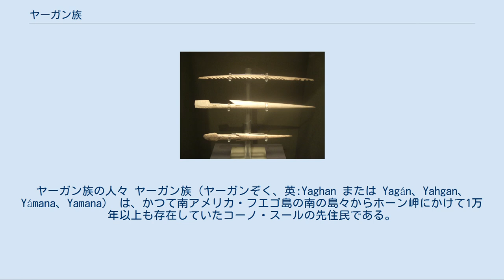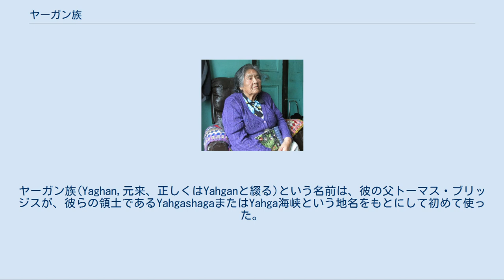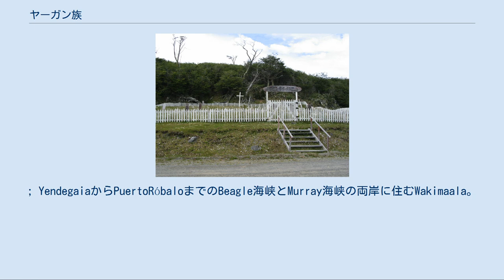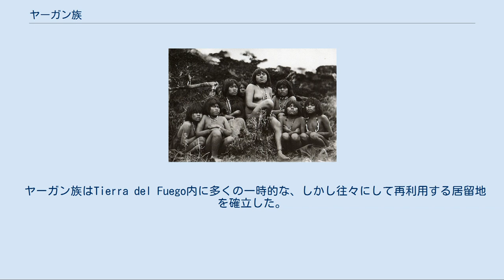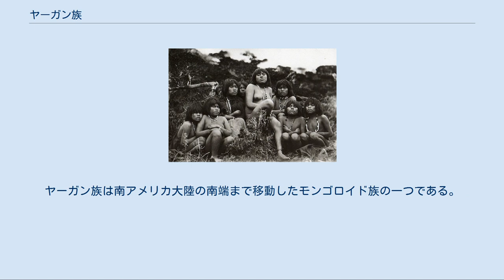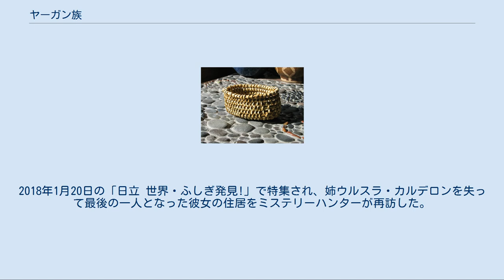ヤーガン族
ヤーガン族の人々 ヤーガン族（ヤーガンぞく、英:Yaghan または Yagán、Yahgan、Yámana、Yamana） は、かつて南アメリカ・フエゴ島の南の島々からホーン岬にかけて1万年以上も存在していたコーノ・スールの先住民である。
世界で最も南に位置する民族とされる。
 19世紀の英語圏ではフエゴ人と呼ばれていたが、現在では、ティエラ・デル・フエゴの先住民族の総称として使われている。
(例えば、セルクナム族はティエラ・デル・フエゴの北東部に住んでいた。
) 孤立した言語であると考えられているヤーガン語(ヤマナ語としても知られる)を話す人もいる。
しかし、ほとんどの人はスペイン語を話す。
2017年現在、チリ領内に住むクリスティーナ・カルデロンは、最後の純血のヤーガン族かつヤーガン語を母語とする最後の人として知られている。
 ヤーガン族のモリの穂先 ヤーガン族は、伝統的に食物を集めるために島の間をカヌーで渡る遊民であり狩猟採集民であった。
男性はアシカを狩り、女性は甲殻類を集めるために海に潜った。
 1871年、英国国教会の宣教師トーマス・ブリッジスとジョージ・ルイスは、ティエラ・デル・フエゴに伝道所を設立し、そこで二人は家族を養った。
ブリッジズはケッペル島に住んでいた17歳のときからヤーガン語を学び、十数年の間に文法と単語3万語からなるヤーガン語―英語の辞書を編集した。
 ブリッジズの次男ルーカス・ブリッジズもこの言語を学んでおり、そうしている数少ないヨーロッパ人の1人だ。
その時代の歴史を記した1948年の著書の中では、外名もしくは自称はヤマナ (「人」(現代の用法では男性だけを指す言葉で女性には用いない)を意味する-複数形はyamali(m))と記している。
ヤーガン族(Yaghan,元来、正しくはYahganと綴る)という名前は、彼の父トーマス・ブリッジスが、彼らの領土であるYahgashagaまたはYahga海峡という地名をもとにして初めて使った。
彼らは自らをYahgashagalumoala(意味「山と谷の海峡の人々」-lumは「から」を意味する。
-oalaは「人たち」の総称で、単数形はuaである)と称した。
それは、トーマス・ブリッジスが最初にこの言語を学んだマレー海峡(Yahgashaga)周辺の住民の名前だった。
Tekenika(スペイン語: Tequenica)という名前は、オステ島での言葉を音写して初めて付けられたもので、単に「わからない」(teki-「わかる」と-vnaka(v schwa)「うまくいかない」から)を意味し、誤解された質問への答えとして生まれたことが明らかである。
 極度に寒い気候の地域に住んでいたにもかかわらず、初期のヤーガン族はヨーロッパ人との広範囲に及ぶ接触が終わるまでほとんどあるいは全く衣服を着なかった。
彼らは厳しい気候を生き抜くことが可能だった。
その理由は以下の通り。
 彼らは、暖かさを保つためにボートの中も含めて、できるだけ小さな火の周りに集まって暖を取った。
「ティエラ・デル・フエゴ」(火の国)の名は、ヨーロッパの探検家が通りかかったときに多く見られた焚火に由来する。
 彼らは岩場の構造を利用して雨風から身を守った。
 彼らは動物の脂肪に身を包んだ。
 時間の経過とともに、彼らは平均的なヒトよりも有意に高い代謝を進化させ、より多くの内部体温を発生させた。
 彼らの自然な静止体勢は深くしゃがみ込んだ姿勢であり,それは彼らの表面積を減少させ,体温を保つのに役立った。
 パタゴニア南部におけるヒスパニック移住以前の民族の分布 ヤーガン族は、北からの敵に追われてこの荒涼とした場所にやってきたのかもしれない。
彼らはホーン岬周辺の厳しい気候に全く無関心だったことで有名だった。
 焚火や小さなドーム型のシェルターがあったにもかかわらず、ティエラ・デル・フエゴの厳寒と刺すような風の中、彼らはいつも裸になっていた。
女性たちは南緯48度の海域で貝を求めて泳いだ。
 ヨーロッパ人が毛布の下で震えている間に、彼らはしばしば開放的で完全に無防備な裸で眠っているのが観察された。
 あるチリの研究者は、彼らの平均体温はヨーロッパ人より少なくとも1度は高かったと主張した。
 Abuela Cristinaによって燻製されたJuncus effususで編まれているヤーガン族の伝統的なバスケット Mateo MartinicはCrónicade las tierras del sur de...